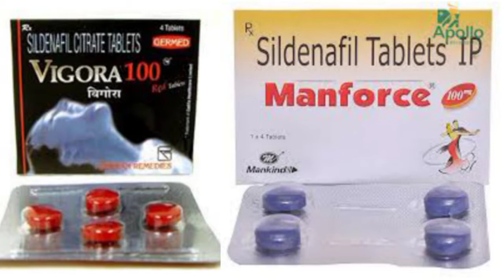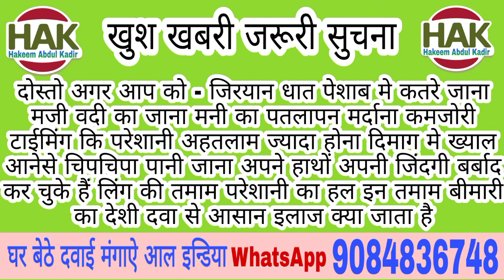Goli Nawab Ali Shah ke fayde | Hindi Urdu | टाईमिंग बढ़ाने का देसी विगोरा गोली | नवाब अली शाह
Goli Nawab Ali Shah ke fayde in Hindi Urdu |Hakeem Abdul kadir

गोली नवाब अली शाह को अभी औडर करें

Hastmaithun मुठ्ठी मार कर खौई हुई जवानी वापस लाने के लिए देसी नुसखा अपना इलाज आप खुद करें. 👇👇